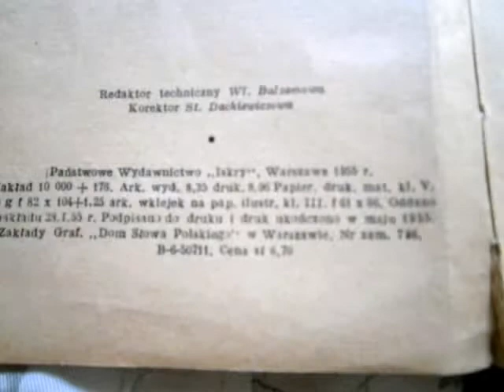Historia występów Jadwigi Jędrzejowskiej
Historyryczne zjęcia